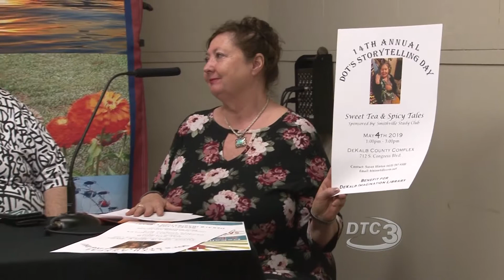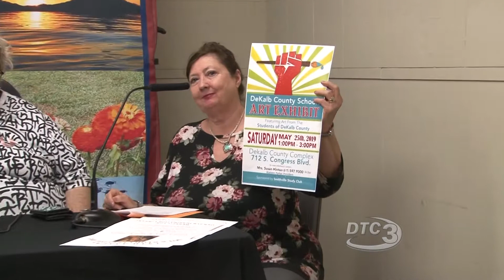DeKalb County Chamber Chat - May 2019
Watch the DeKalb County Chamber Chat television program, as seen on DTC3 for DTC TV customers. Don't have DTC TV?